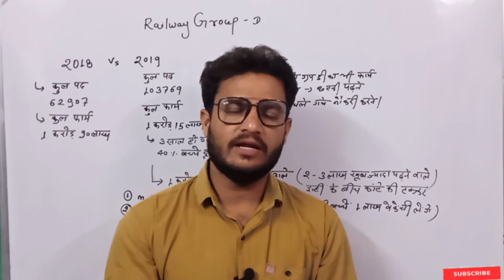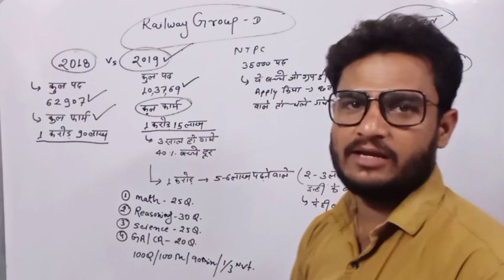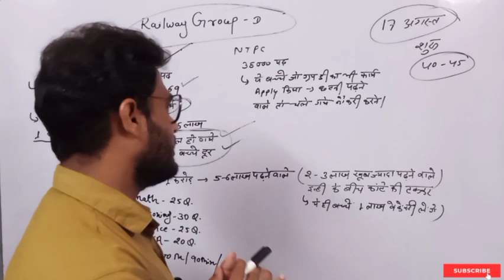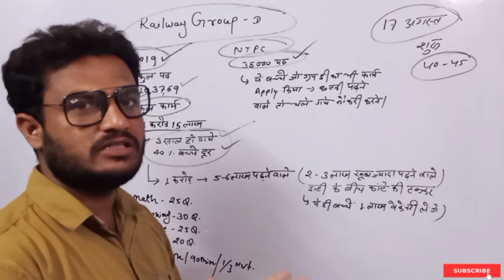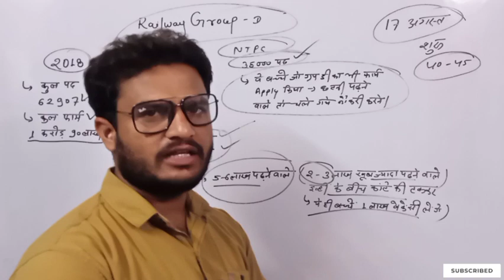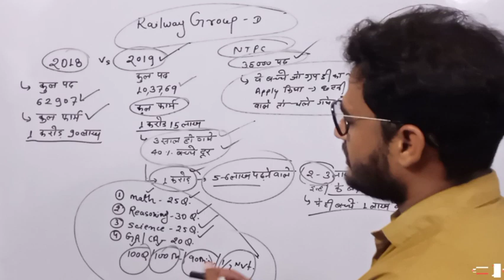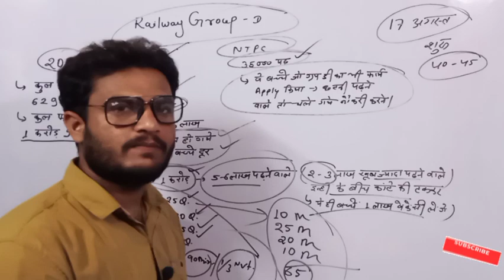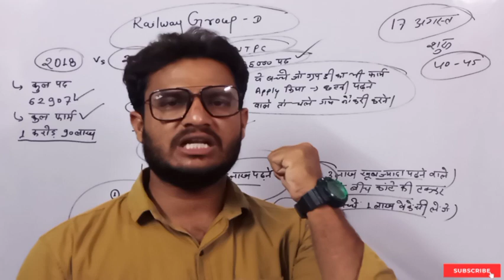🔥RRB GROUP D | 17 अगस्त से START | 30 Number सिलेक्शन | मात्र 50% बच्चा देगा Exam Smart Study Plan🎯